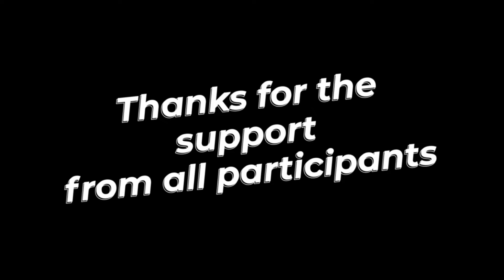Muestra de Propuestas Destacadas en Facebook de MLBBNEXTCREATOR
El Concurso de Creación de Contenido CREADOR DE MLBB NEXT ha desatado una ola de creatividad excepcional. Muchas gracias a todos los que han participado con tanto entusiasmo. Aquí hay algunos de los trabajos más destacados, elegidos al azar. ¡Sumerjámonos y exploremos juntos estas extraordinarias obras!